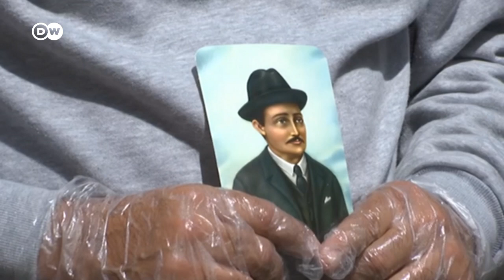Venezuela beatifica a su "médico de los pobres"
José Gregorio Hernández, doctor, benefactor de los necesitados y fundador de varias cátedras de medicina de la Universidad de Venezuela, fue beatificado por el papa Francisco. La celebración, que será la primera en que se beatifica a un venezolano, se llevó a cabo en la iglesia lasallana y fue acompañada por pocos asistentes a causa de la pandemia. En el país caribeño, el galeno es venerado desde hace años como santo por miles de fieles quienes aseguran que les ha concedido milagros.